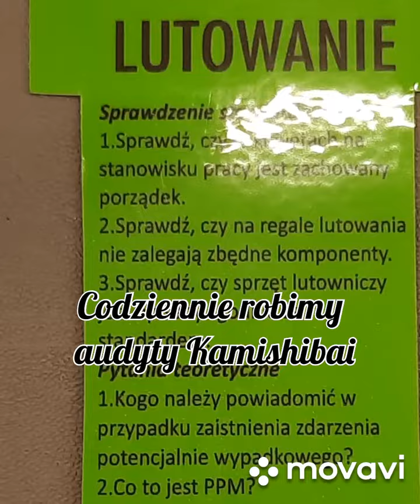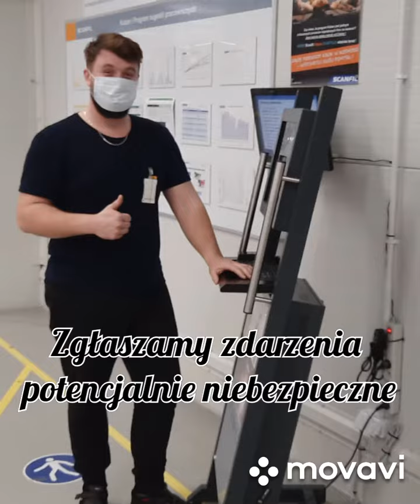Jak dbamy o nasze bezpieczeństwo w Scanfil Sieradz?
A w Scanfil Poland w Sieradzu cały czas się coś dzieje ! :)
Jeszcze niedawno, bo na koniec 2020 roku przygotowywaliśmy się do audytu związanego z bezpieczeństwem i higieną pracy :)

Nasze przygotowania były dość nietypowe, bo zależało nam na tym, aby każdy pracownik zaangażował się w tak ważny dla nas temat.
Efektem tego otrzymaliśmy od naszych zespołów wiele zdjęć, filmów i materiałów dot. tego jak realizujemy na co dzień nasze cele BHP i jak dbamy o bezpieczeństwo w naszej pracy.

Dziś chcieliśmy Wam przedstawić zwycięzki film, który przemawia do nas w 100% !!
Warto dodać, że grupa zrealizowała go od podstaw własnymi siłami ! Scenariusz, reżyseria, a także obsada aktorska: The Bestciaki, pozytywnie nakręceni !!

GRATULUJEMY !